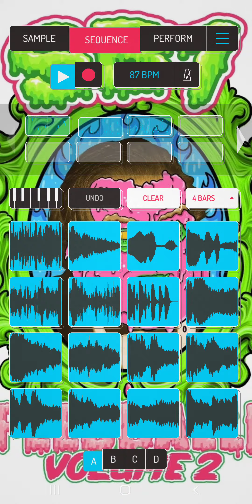Quick Flip on The Koala 🐨 - The VVitch [Lofi - Boom Bap]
Quick flip on the Elf Audio Koala sampler app 🐨

The VVitch